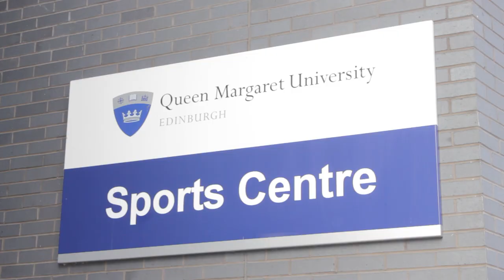Take a virtual tour of Queen Margaret University's campus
Thinking about studying at QMU? Enjoy this virtual tour of Queen Margaret University, Edinburgh's campus and facilities, including our accommodation, Effective Learning Service, The Atrium and food and drink outlets, lecture halls, first-class facilities and our beautiful grounds!